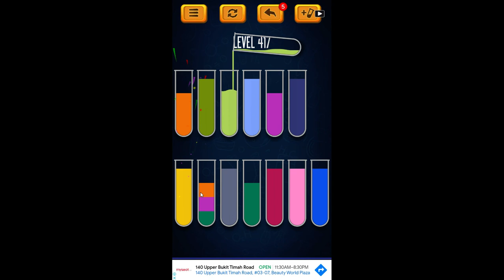Water Sort Puzzle - Color Liquid Sorting Game Level 417 Solution